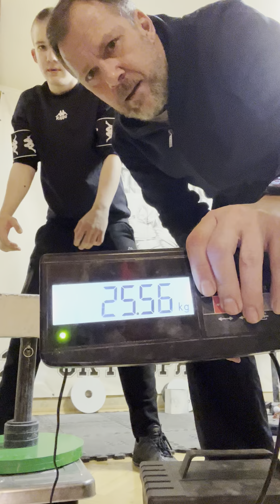Anton Andreev (RUS) "VINGOT HOLD" - 25 KG 23,5 sec (DH)